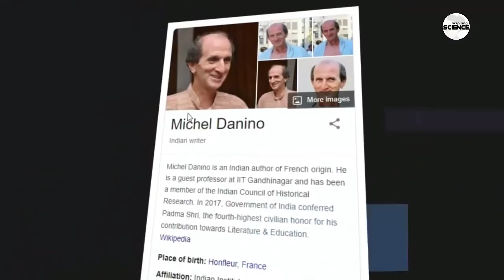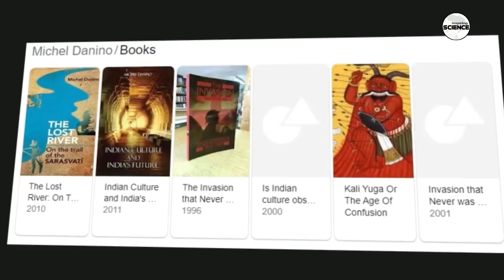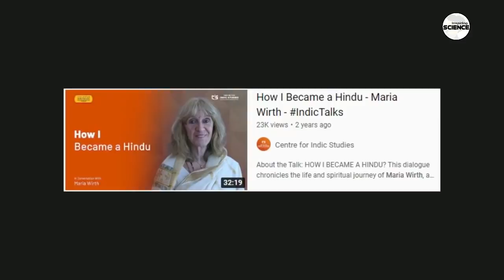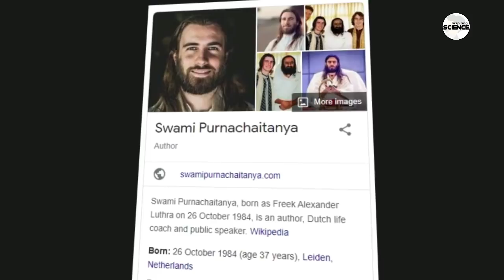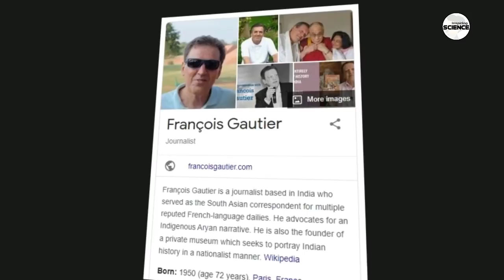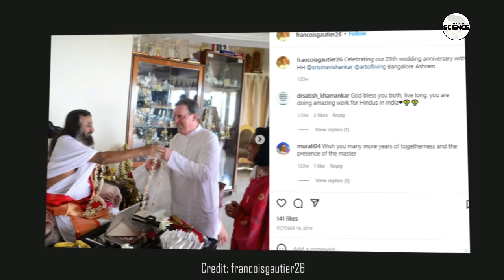5 Famous Foreigner Family Become Hindu and settled in India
Footage Credit:
1. IIT Gandhinagar
2. Niranjana Swami Official
3. Latiy Event
4. Centre for Indic Studies
5. I love Mayapur

🎵 Track Info:
Title : Crock Pot
Artist : Diamond Ortiz
Genre : Hip Hop & Rap
Mood : Dramatic